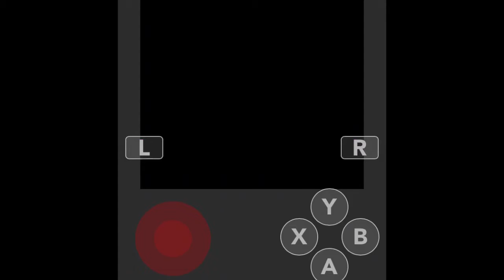Dethroned Champion Pokemon Crystal Gameplay